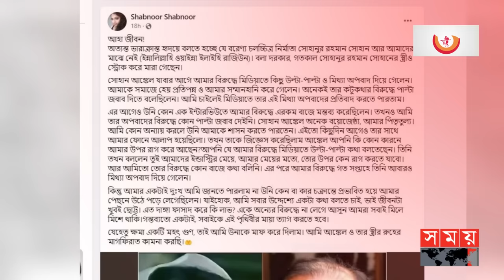সোহানুর রহমান সোহানকে ক্ষমা করলেন শাবনূর | Sohanur Rahman Sohan | Shabnur | Somoy TV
সোহানুর রহমান সোহানের মৃ ত্যু তে শোকস্তব্ধ গোটা ইন্ডাস্ট্রি। শোক ছুঁয়েছে ঢালিউডের একসময়ের তুমুল জনপ্রিয় নায়িকা শাবনূরকেও। খবর পেয়েই শোক প্রকাশ করেছেন তিনি। তবে সেই শোকবার্তায় রয়েছে ক্ষোভ ও আক্ষেপের বার্তাও!

Somoy TV: t.ly/Se1z
Somoy TV Bulletin: t.ly/iqIq
Somoy Entertainment: t.ly/3dWC
Somoy Sports: t.ly/iASp
SOMOY TV ISLAMIC: t.ly/zU6a

Somoynews.tv: t.ly/Y7ab
খেলার সময়: t.ly/xJ5H
সময়ের গল্প: t.ly/EW3M
এ সময়ের বাণিজ্য : t.ly/m3ir

Groups:
Somoy TV (Official)✅: t.ly/ajiO
Somoy Entertainment✅: t.ly/8CLh
Somoy Business✅: t.ly/4xaJ